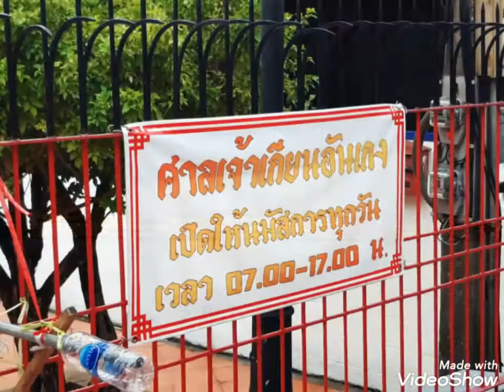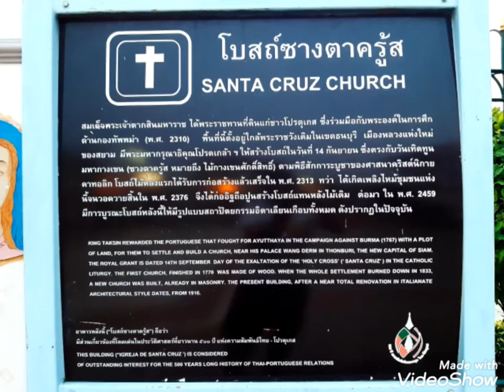สไลด์GooDy สัญจรลัดเลาะริมน้ำฝั่งธนบุรี 30มค2563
Galaxy A30 Photo&VDO by.GooDy